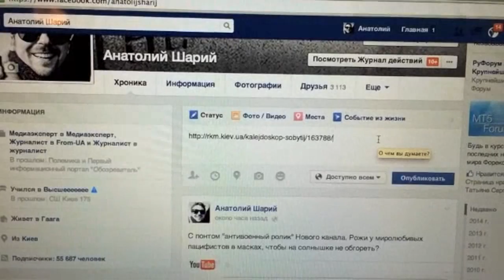Фокус-покус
Украинские ракеты превращаются...